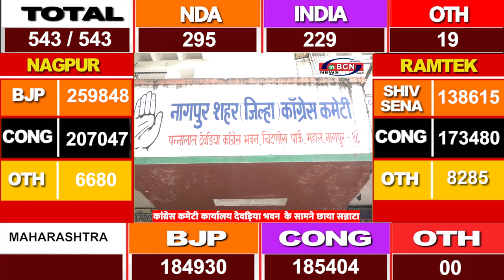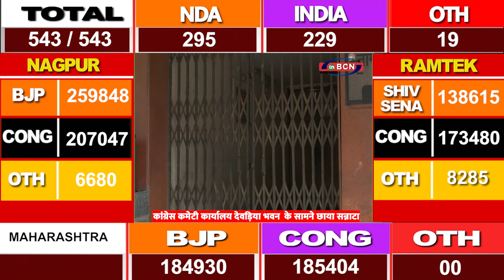कांग्रेस कमेटी कार्यालय देवड़िया भवन के सामने छाया सन्नाटा .......... INBCN NEWS